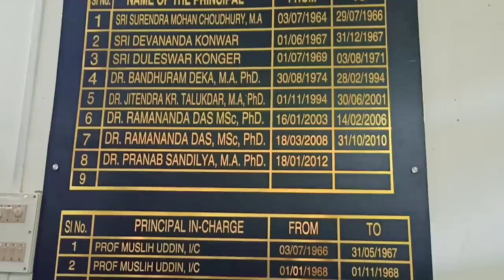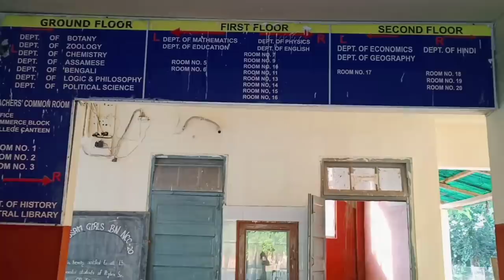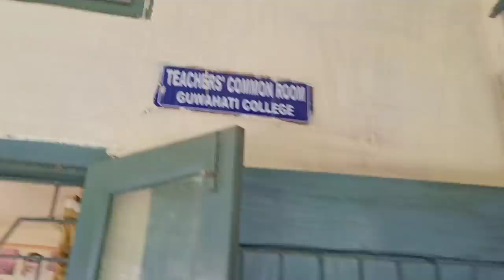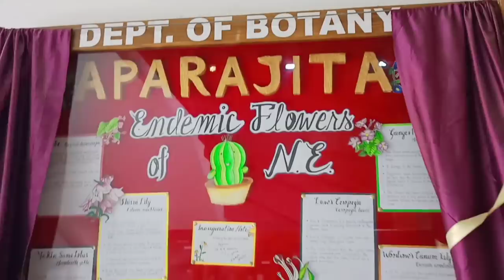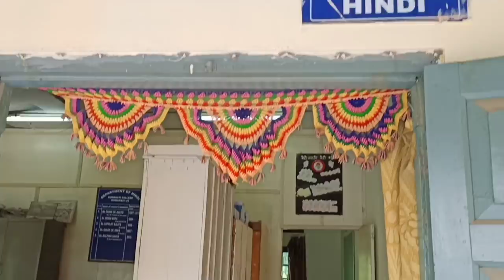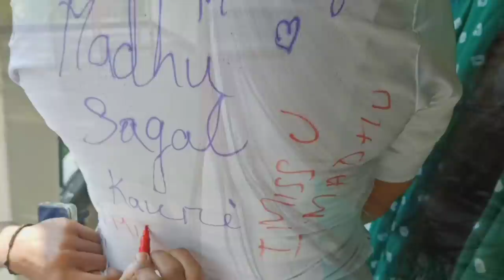College Dress'ত এটা ভিডিঅ' || College Tour || কলজীয়া জীৱনৰ শেষৰ দিনটো😔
College Tour,,,❤️
Last Days of College😔